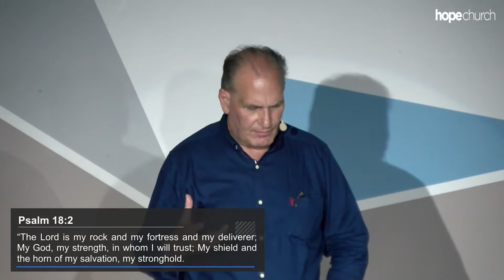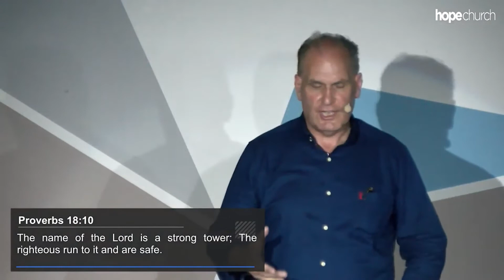Building Your Safe Place By Pastor Glenn Rogers